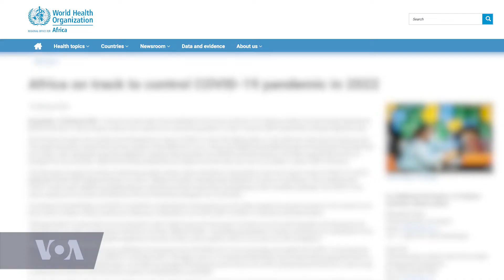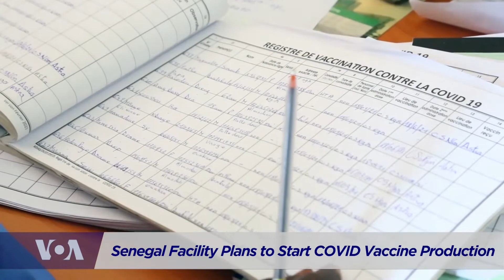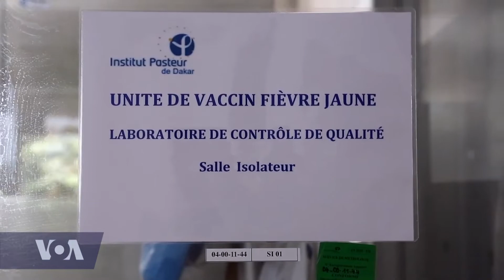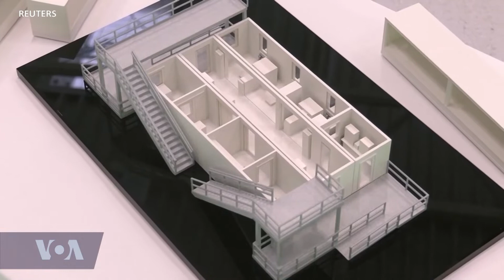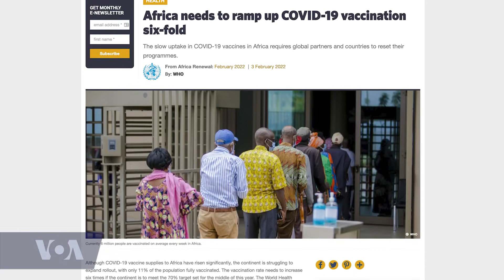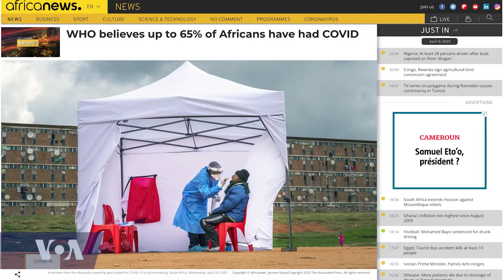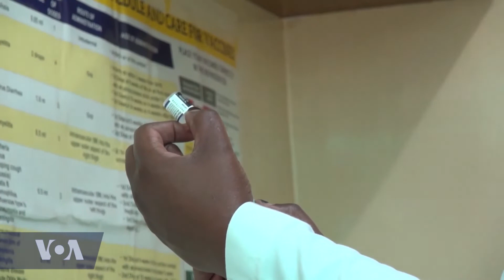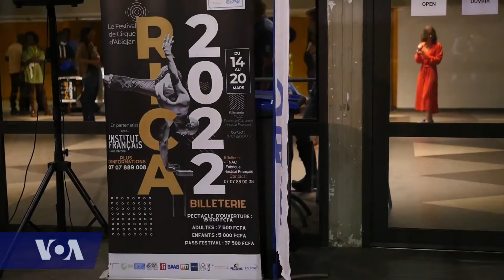VOA Our Voices 414: "Is COVID an Endemic, Yet?"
It has been two years since the world was plunged into the unknown by the COVID-19 pandemic. Remote work, on-line school, mask mandates -- and vaccines and social distancing became the order of the day. South Africa, Ghana, Kenya have lifted their COVID restrictions, but have we really turned the corner with the end in sight? This week on Our Voices, we are taking a closer look at the possible end of the pandemic as the world attempts to transition back to normal amid the rise of new COVID variants.